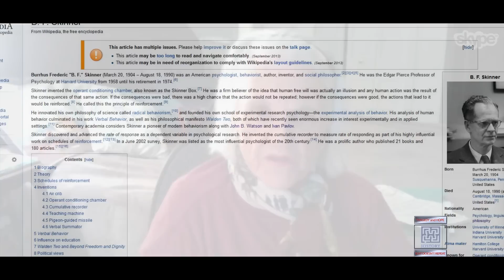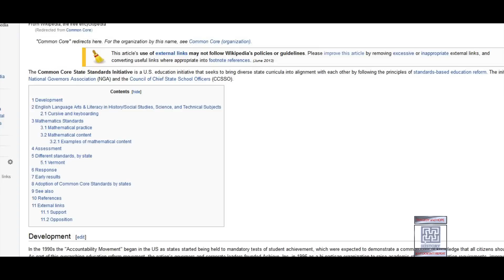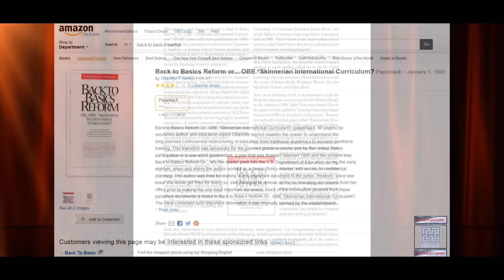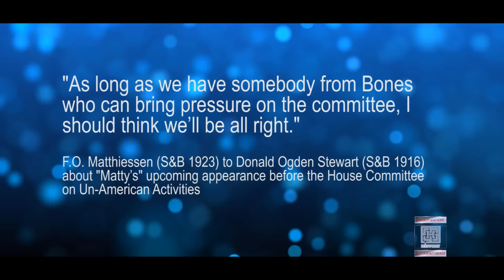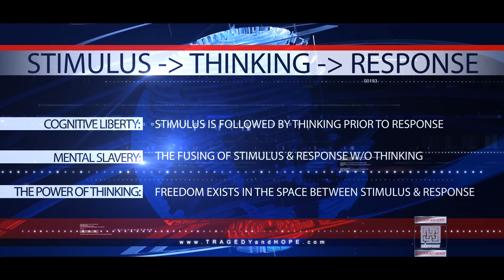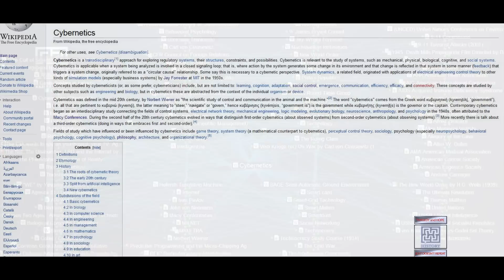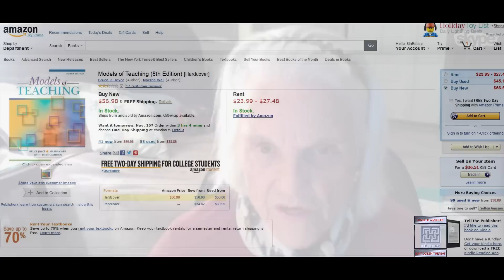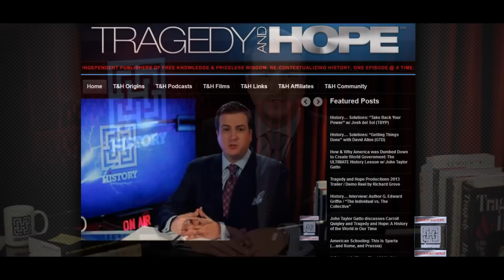History... Connected: The Deliberate Dumbing Down of America w/ Charlotte Iserbyt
Tonight, on History... So It Doesn't Repeat: we discuss the past, present, and future of public schooling, with Charlotte Iserbyt, former Sr. Policy Advisor for the U.S. Department of Education. We'll discover the root cause of the Deliberate Dumbing Down of Americans.
Learning's the answer. What's the Question? It's all coming up on History... So It Doesn't Repeat!

USEFUL LINKS

ABOUT TRAGEDY AND HOPE: SUMMARY, PURPOSE, FORM, AND FUNCTION

Tragedy and Hope provides a portal through which individuals can discover, identify, and integrate useful tools, resources, and activities which stimulate and fortify Cognitive Liberty, providing primary sources, research, and educational methods which facilitate consciousness.

Tragedy and Hope's purpose is to enable individuals to research and form groups of independent thinkers to solve humanity's most pressing problems, by identifying the etiology (study of the cause-and-effect origins) and thus understanding our way toward the solutions we seek.

Tragedy and Hope's form and function (free to the public) enables hundreds-of-thousands of people around the world, to experience open-source education without upper-limits, and it is therein where the solutions are discovered- by making the problems truly known and understood at a root-cause level.

Tragedy and Hope creates, produces, and publishes educational content to help adults understand the world they live in and thereby, develop true self-confidence and serenity of mind; our content focuses on history, philosophy, economics, anthropology, science, communications, and every topic which pertains to learning how to survive and thrive in this world.

Tragedy and Hope is funded by those who tune-in to our productions, and the members of the Tragedy and Hope online critical thinking and research community, who subscribe after witnessing the value provided, and voluntarily deciding to contribute in a way to ensure we can continue producing educational media with integrity and consistency. Sacrifice the Tragedy, Preserve the Hope.

T&H: Re-Contextualizing History one Episode at a Time.